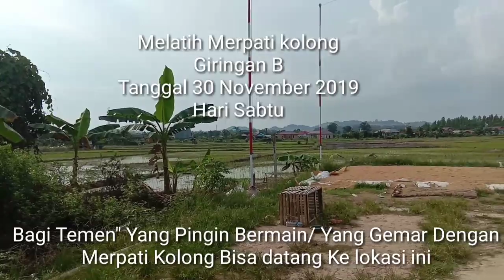Melatih Burung Merpati Kolong Di Lapak Palaran !!! Samarinda, Kalimantan Timur Ruli Brewok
Bagi temen-temen khususnya wilayah palaran dan sekitarnya yang pingin Bermain / Melatih Burung Merpati Kolong / Belajar Melatih Merpati Kolong Langsung aj datang ke lapak Palaran Jl Adi Sucipto Masuk Ke gapura / gerbang pt semen tonasa Rt 06, kec palaran, samarinda Seberang kalimantan timur...terimakasih..jgn lupa subscribe yah